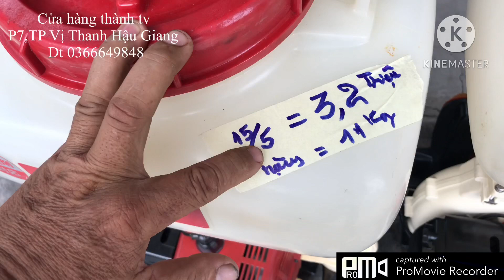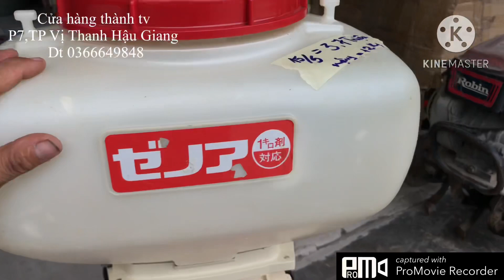Ngày 15/5 máy xạ lúa phun phân thổi lá Nhật bãi